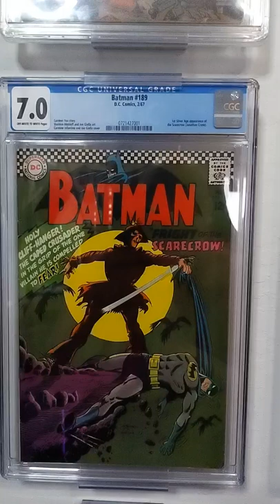What comics are on my wall part 3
Batman issue 189 (Feb 1967)
1st Silver Age Appearance of the Scarecrow

The Scarecrow has returned, and has plans within plans. He decoys the Dynamic Duo with an alias, drawing them into his trap. Once they are imprisoned and blinded, he can head after his real target.

Creators
Writer   Gardner Fox
Penciller   Sheldon Moldoff
Inker   Joe Giella
Letterer   Gaspar Saladino
Cover Penciller Carmine Infantino
Cover Inker Joe Giella
Editor Julius Schwartz